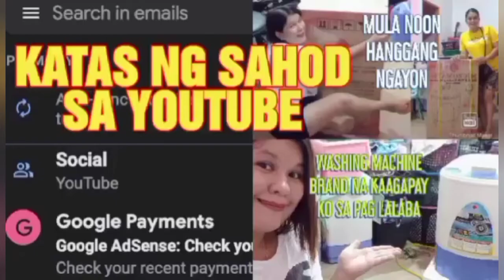STORE AND NEGOSYO TIPS | KAKOMPETENSIYA,SAHOD, AT PAG IBIG 😅🤣